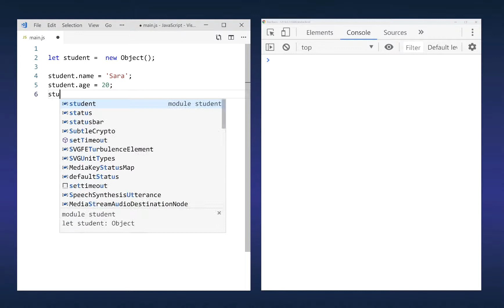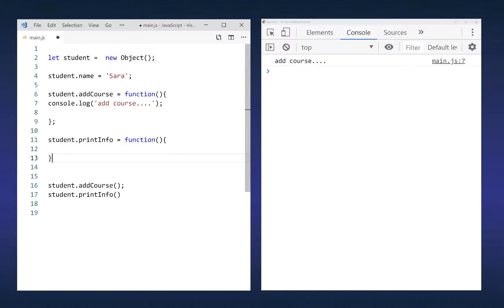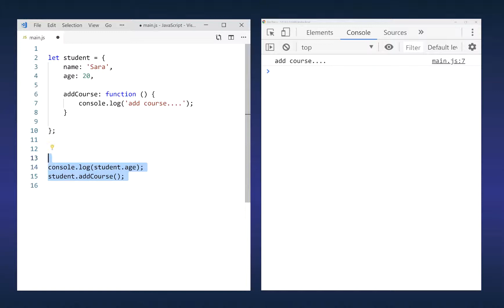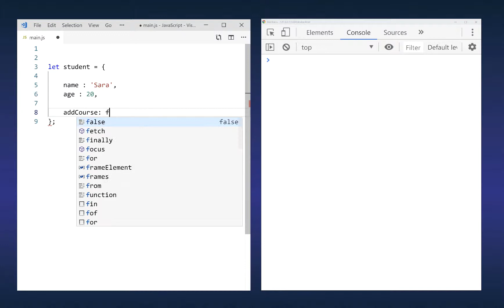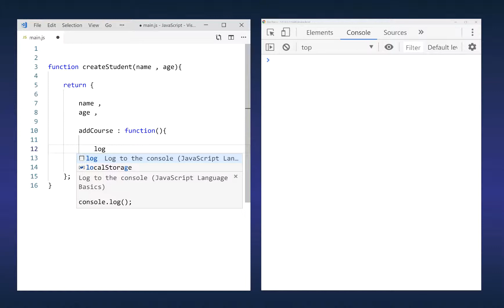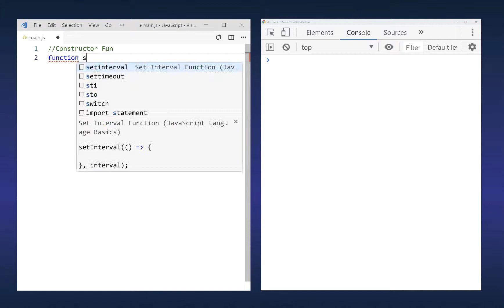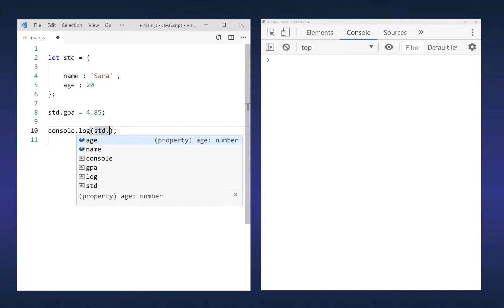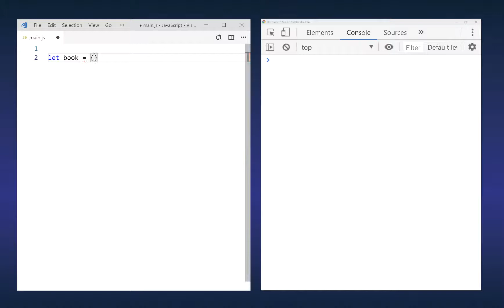50- Objects in JS - شرح جافا سكريبت 2019